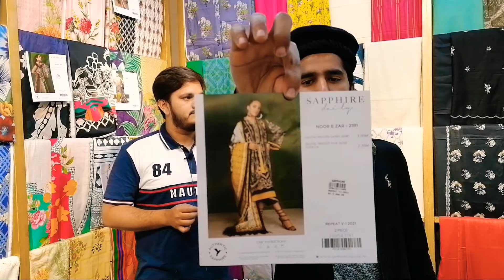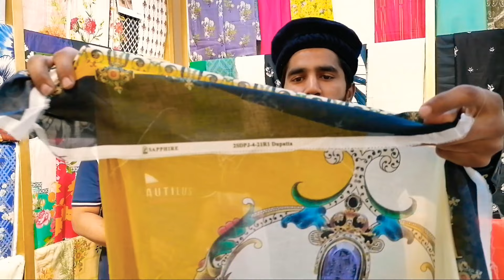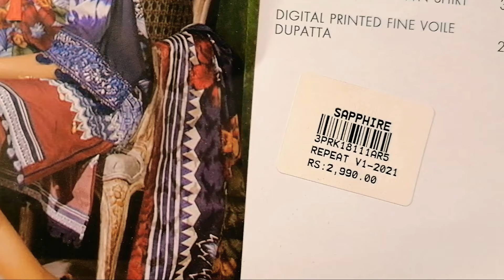100% Original Branded Ladies Suit | Banded Suit at Cheap Price | Branded Cut Piece | Sapphire Lawn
100% Original Branded Ladies Suit | Banded Suit at Cheap Price | Branded Cut Piece | Sapphire Lawn

Topic Covers :-
1- sapphire pret sale 2021
2- sapphire Unstitched collection
3- sapphire pret 2021
4- sappphire summer collection 2021
5-  ladies shirt wholesaler market
6- business ideas in pakistan
7- how to start business in Pakistan
8- sapphire stitched 2 Piece Suit
9- ladies branded suit at low price
10- sapphire party wear dresses
11- fancy 3 Piece Suit in low price
12- sapphire original suit
13- sapphire embroidery suit
14- branded cut piece in lahore
15- cut piece clothes wholesale
16- branded suit at cheap price
17- sapphire discount offer